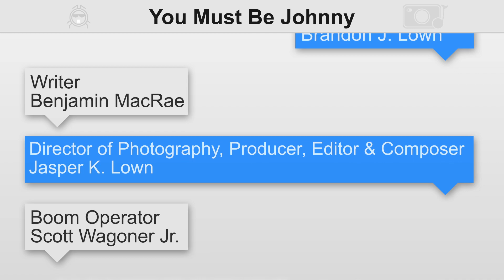You Must Be Johnny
Greg and Laura prepare their less socially adept friends Rachael and Johnny for a blind date with each other. Through the tedium of preparing for a date, Rachael and Johnny demonstrate that they have more in common than they could have imagined.

CAST:
Johnny . . . . . . . . . Jimmie Tolliver
Rachael  . . . . . . . . Robyn Coffin
Laura  . . . . . . . . . . Jax Turyna
Greg . . . . . . . . . . . Rich Rose

CREW:
Directed by  . . . . . . Brandon J. Lown
Written by  . . . . . . . Benjamin MacRae
Cinematography,
Editing, and
Musical Score by . . Jasper K. Lown
Boom Operator  . . . Scott Wagoner Jr.
Script Supervisor . . Pam Huff
Production Assts . . Terrance Laws-Simmons &
                              Eric Stolte
Special Thanks . . . Glenn Glinke &
                              Laura Sobocienski